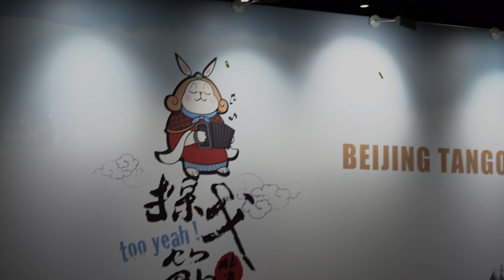Beijing Too Yeah Tango Festival (2019/03/30) #3 Juan Malizia y Manuela Rossi